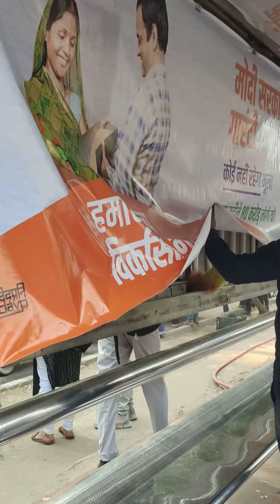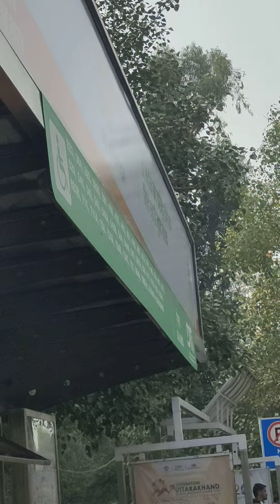JCDecaux:Bus Stop cleaners: dexterous & pronto